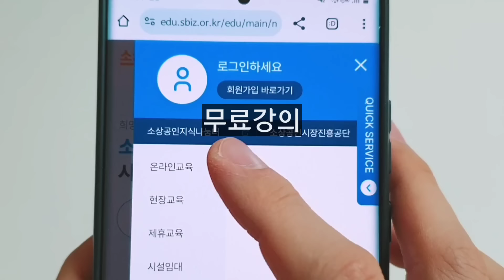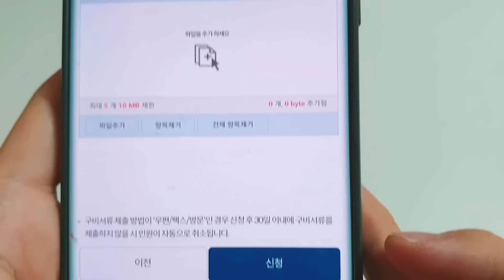와..이거 막히기전에 빨리 받아두세요! (교보문고 책들 싹다 무료입니다)